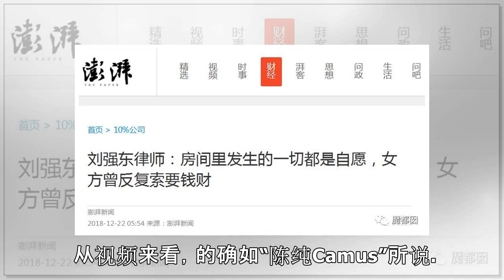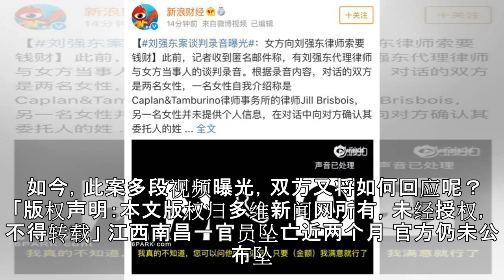性侵案饭局细节：女方并非主动坐到刘强东身边[视频]